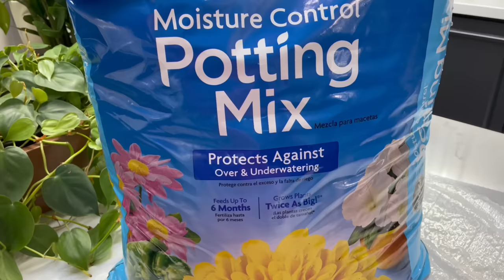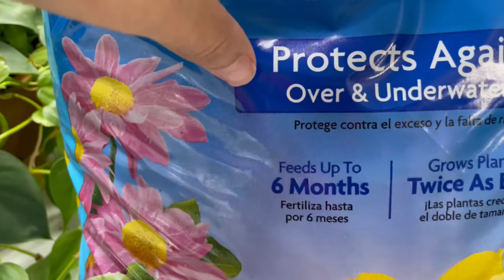PLANTAS 🪴 DE INTERIOR 2023 como cuidar la ficus lyrata y Alocasia Polly comoquitarplaga